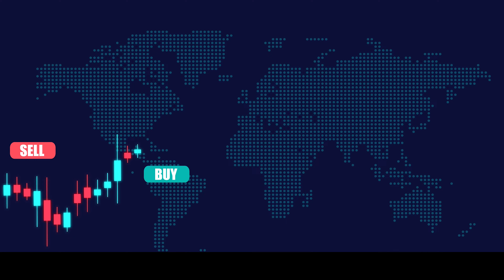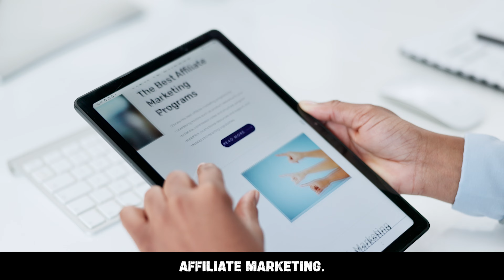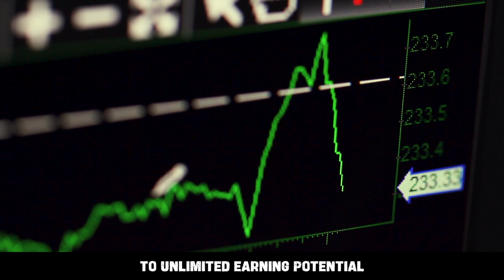Strategies for Online Income through Product Sales | The Ultimate Guide to Making Money Online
🚀 Ready to boost your income through online sales? Dive into our latest video where we unveil powerful strategies to master the art of selling products online. From leveraging top platforms to crafting irresistible listings, we've got you covered. Learn the secrets to skyrocketing your profits and turning your passion into a lucrative online business. Don't miss out – watch now and embark on your journey to financial success! 💻💰✨